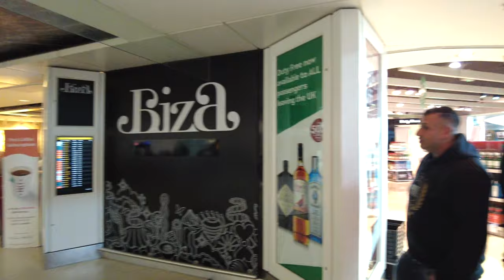Manchester Airport Walking Tour 4K - Terminal 1 (60fps)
Another walking tour of Manchester Airport. This one was filmed in March 2023. The tour includes bars, cafes and shops and a walk through duty free.
Filmed in 4K at 60fps.